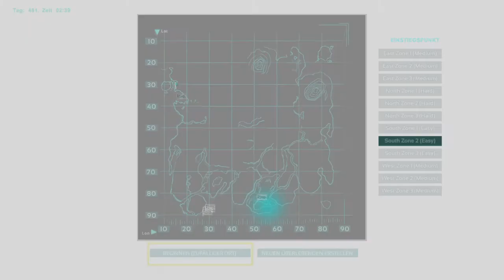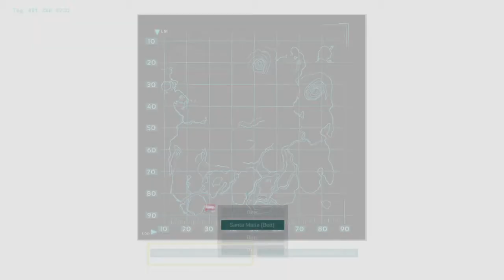ARK PS4 | [E29] wieder auf Zähmtour Haselnuss und vieles mehr | DominoDuo Deutsch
Wir fangen wieder einige Dinos mit unseren fangbooten war wieder eine gute Beute.